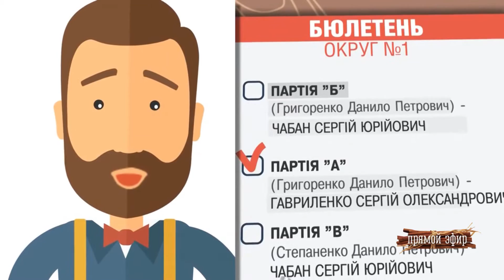Разговор TV5. Выборы 2015. Гости Сергей Мамаев и Игорь Белышев 21.10.15